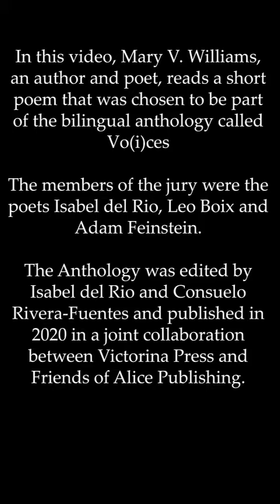M. Valentine Williams reading her poem 'A Poem Came to my Door' from Vo(i)ces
In this video, M. Valentine Williams, a UK writer, reads an extract from her poem “A Poem Came to my Door”, from Vo(i)ces, a 2018 Victorina Press Poetry Award publication. The result of the Vo(i)ces contest is a bilingual anthology (Spanish/English), it includes ten of the most outstanding poems submitted, plus the three winning poems. The members of the jury were poets Isabel del Rio, Leo Boix and Adam Feinstein. The anthology was edited by Isabel del Rio and Consuelo Rivera-Fuentes and published in 2020 as a joint collaboration between Victorina Press and Friends of Alice Publishing.

M. Valentine Williams